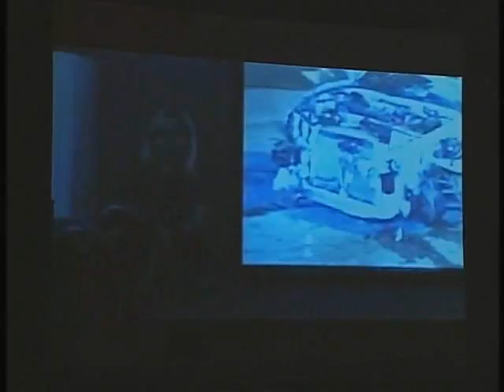6th Annual Golden Spur Gala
Key moments from the 6th Annual RCMP Foundation Golden Spur Gala, held on November 13, 2010. Special thanks to AVW-Telav for capturing the video and White Hat Productions for compiling this excellent 3-minute tribute! Enjoy.